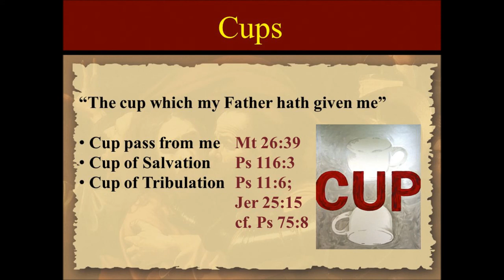Cup of Wrath Revelation Chapter 16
Cup of Wrath Revelation Chapter 16:  1 And I heard a great voice out of the temple saying to the seven angels, Go your ways, and pour out the vials of the wrath of God upon the earth.
2 And the first went, and poured out his vial upon the earth; and there fell a noisome and grievous sore upon the men which had the mark of the beast, and upon them which worshipped his image.
3 And the second angel poured out his vial upon the sea; and it became as the blood of a dead man: and every living soul died in the sea.
4 And the third angel poured out his vial upon the rivers and fountains of waters; and they became blood.
5 And I heard the angel of the waters say, Thou art righteous, O Lord, which art, and wast, and shalt be, because thou hast judged thus.
6 For they have shed the blood of saints and prophets, and thou hast given them blood to drink; for they are worthy.
7 And I heard another out of the altar say, Even so, Lord God Almighty, true and righteous are thy judgments.
8 And the fourth angel poured out his vial upon the sun; and power was given unto him to scorch men with fire.
9 And men were scorched with great heat, and blasphemed the name of God, which hath power over these plagues: and they repented not to give him glory.
10 And the fifth angel poured out his vial upon the seat of the beast; and his kingdom was full of darkness; and they gnawed their tongues for pain,
11 And blasphemed the God of heaven because of their pains and their sores, and repented not of their deeds.
12 And the sixth angel poured out his vial upon the great river Euphrates; and the water thereof was dried up, that the way of the kings of the east might be prepared.
13 And I saw three unclean spirits like frogs come out of the mouth of the dragon, and out of the mouth of the beast, and out of the mouth of the false prophet.
14 For they are the spirits of devils, working miracles, which go forth unto the kings of the earth and of the whole world, to gather them to the battle of that great day of God Almighty.
15 Behold, I come as a thief. Blessed is he that watcheth, and keepeth his garments, lest he walk naked, and they see his shame.
16 And he gathered them together into a place called in the Hebrew tongue Armageddon.
17 And the seventh angel poured out his vial into the air; and there came a great voice out of the temple of heaven, from the throne, saying, It is done.
18 And there were voices, and thunders, and lightnings; and there was a great earthquake, such as was not since men were upon the earth, so mighty an earthquake, and so great.
19 And the great city was divided into three parts, and the cities of the nations fell: and great Babylon came in remembrance before God, to give unto her the cup of the wine of the fierceness of his wrath.
20 And every island fled away, and the mountains were not found.
21 And there fell upon men a great hail out of heaven, every stone about the weight of a talent: and men blasphemed God because of the plague of the hail; for the plague thereof was exceeding great.